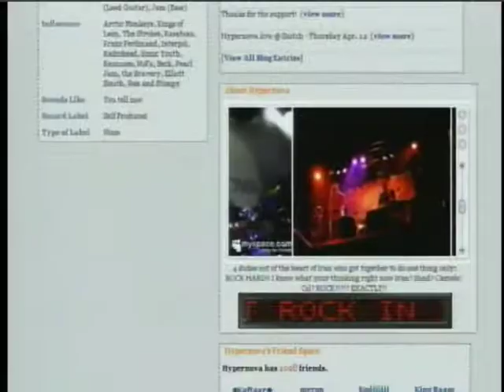Hypernova — Who Says You Can't Rock in Iran?